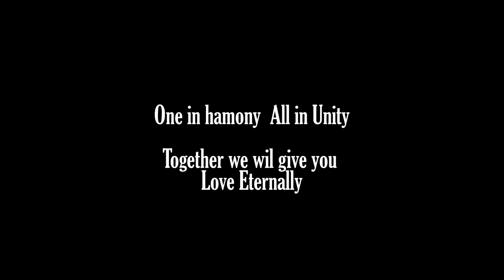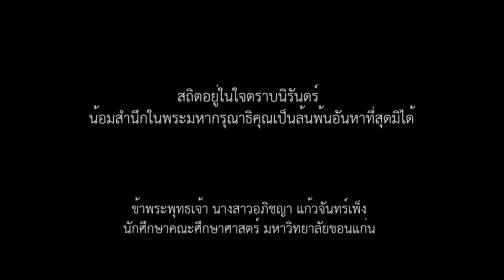น้อมเกล้าฯถวายความอาลัยแด่พระเจ้าอยู่หัวในพระบรมโกศ ร ๙ - LOVE ETERNALLY- Paul Ewing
Song : Love Eternally
Album : The Perfect Songs For The Perfect King
Artist : Pual Ewing